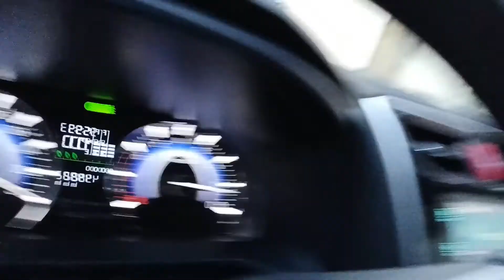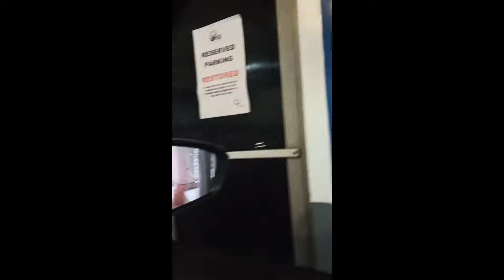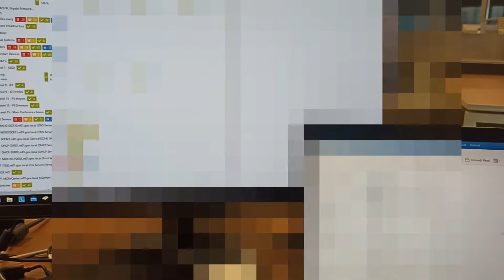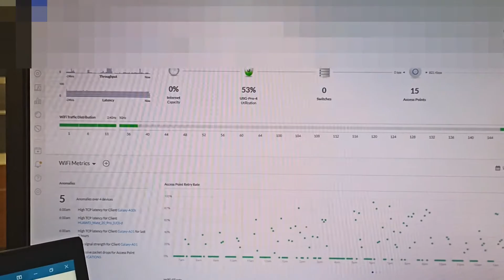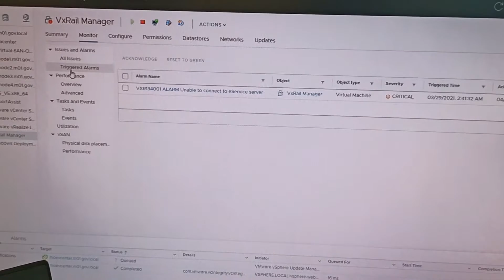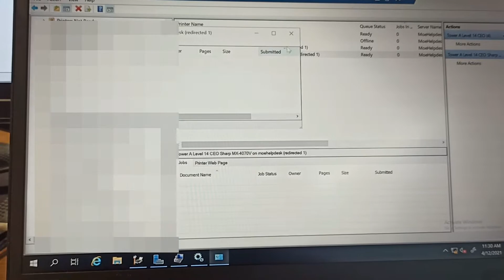A Day in the Life Of a Network Administrator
I currently work as a network administrator for a major institution in my country. In this video I show you some what my typical day looks like.

This channel is dedicated to tech product reviews, news and tutorials. I am from the island of Trinidad, I've been employed in the Information Technology field for over a decade. My goal is to help others understand technology and how to make the best use of it.